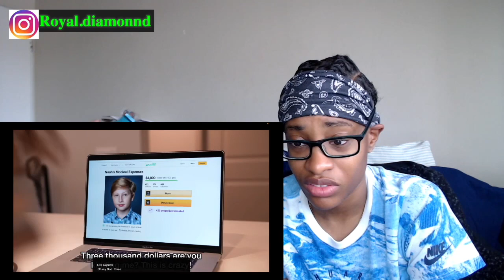EVIL Sister POISONS Brother For Money| Life Reels Reaction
Royal Diamond reacts to EVIL Sister POISONS Brother For Money| Life Reels Reaction